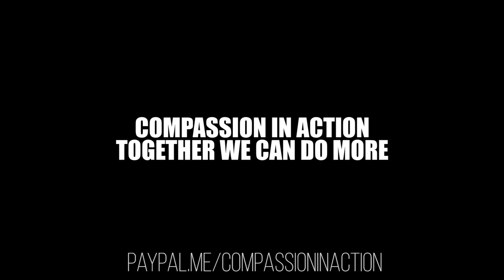NEPAL AUGUST 2016 TRAILER | 尼泊尔 6月2016 短预告片| НЕПАЛ АВГУСТ 2016 ТРЕЙЛЕР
BECOME A PARTNER | 成为伙伴 | CТАНЬ ПАРТНЕРОМ